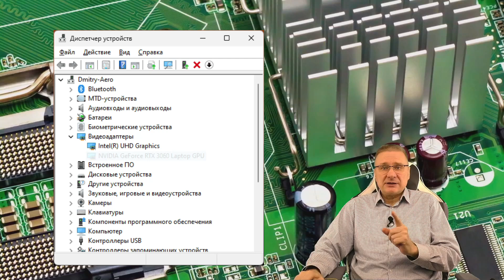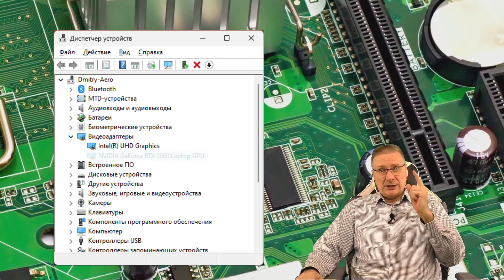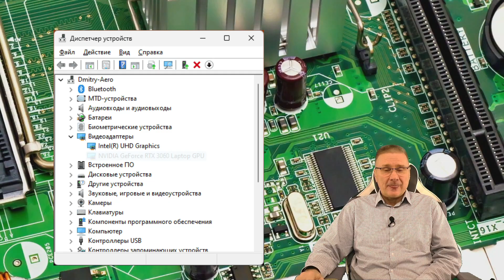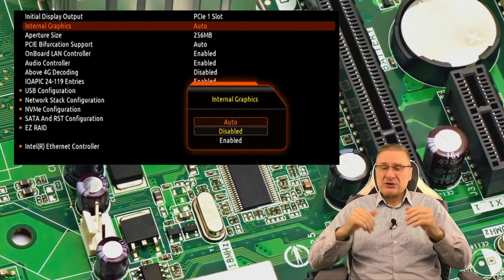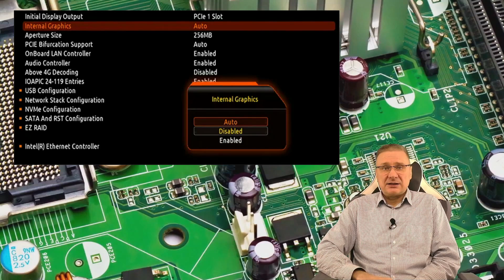Компьютер или ноутбук не видит видеокарту — как исправить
Некоторые пользователи сталкиваются с тем, что ПК или ноутбук «не видит» видеокарту в диспетчере устройств, чаще всего речь идёт о дискретном видеоадаптере NVIDIA или AMD. Это, в свою очередь, приводит к невозможности нормально использовать игры и приложения, требующие ускорения графики.

В этой инструкции о том, что делать, если вы столкнулись с тем, что видеокарты нет в диспетчере устройств Windows 11 или Windows 10, чем это может быть вызвано и дополнительная информация на тему, которая может оказаться полезной при решении проблемы.